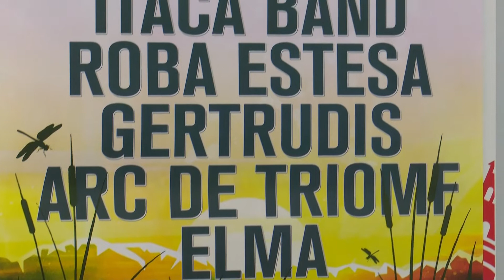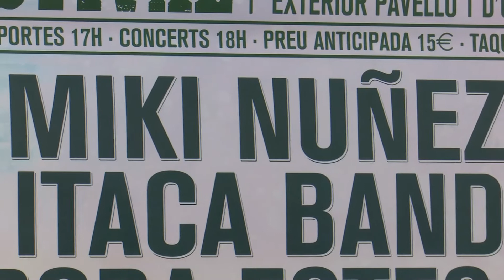Miki Nuñez, Gertrudis i Itaca Band, caps de cartell de Lo Riu Sona Festival